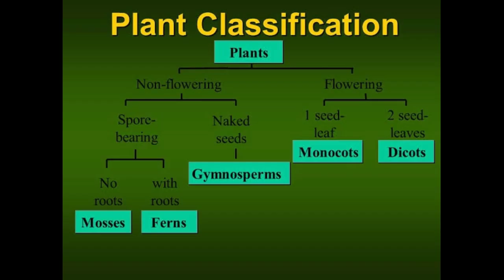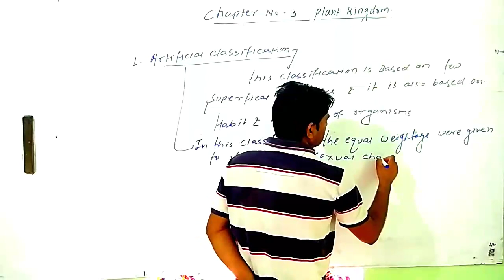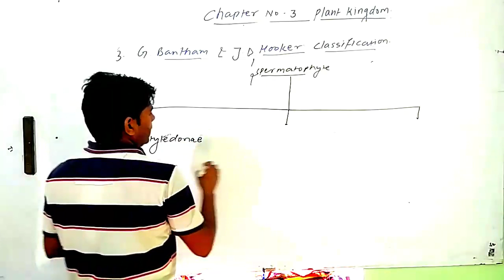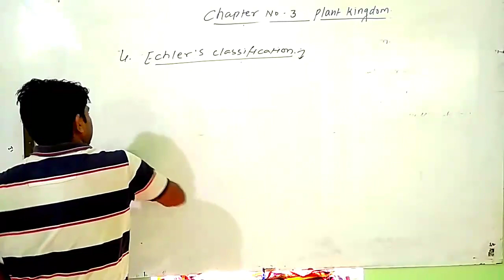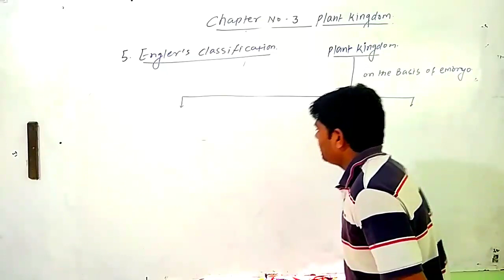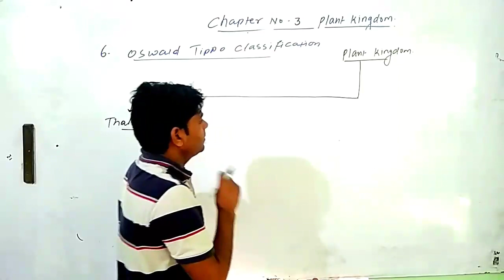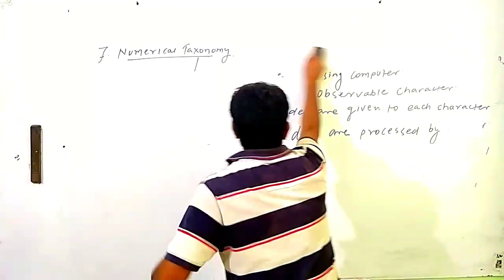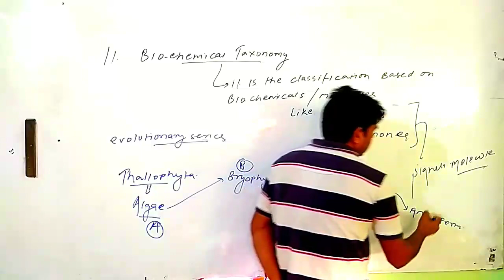Lecture-8 Plant kingdom ( Classification in plant kingdom)